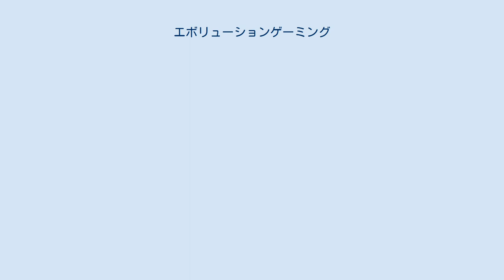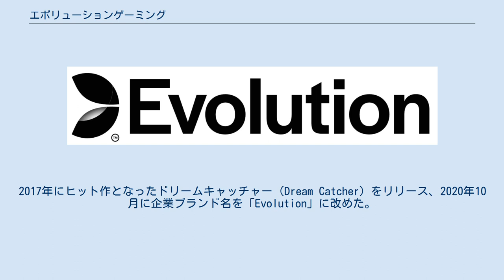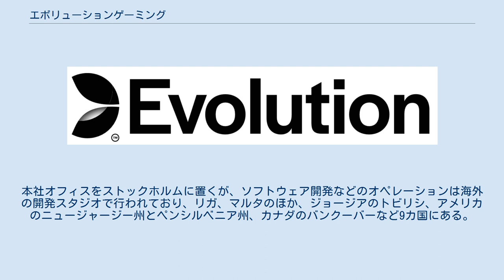エボリューションゲーミング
エボリューションゲーミング（正式社名はEvolution Gaming Group AB）は、ライブカジノの開発・販売やライセンス供与などを行っているゲームプロバイダー。
本社はスウェーデン・ストックホルムにあり、欧州および北米を中心とするゲーミング事業者を顧客に事業を展開している。
ナスダック・ストックホルム上場企業（Nasdaq Nordic EVO）。
 2006年4月、ラトビアのリガで設立された少人数の開発スタジオに端を発する。
2011年にイタリアで、2012年にデンマークでライブカジノ事業者としての認定を受け、2013年にはスマートフォンおよびタブレット対応のコンテンツをリリース、2014年には新たな開発スタジオをマルタに開設、同年イギリスのオンラインゲーミングメディアであるEGaming Reviewより、オンラインルーレットのImmersive Rouletteがゲーム・オブ・ザ・イヤーに選出されたことで業界の注目を集めた。
 2014年12月に統括会社にあたるエボリューションゲーミング・グループ（Evolution Gaming Group AB）がスウェーデンで設立され、2015年3月に株式上場企業となった。
2017年にヒット作となったドリームキャッチャー（Dream Catcher）をリリース、2020年10月に企業ブランド名を「Evolution」に改めた。
 株式上場後は買収による事業規模拡大を続けており、2018年にアメリカ合衆国の同業イズギ（Ezugi）を買収、2020年にレッド・タイガー（Red Tiger）などの有力コンテンツを有するスウェーデンの同業ネットエント（NetEnt）を買収、2021年にエクストラチリ（Extra Chilli）などを保有するオーストラリアのビッグタイムゲーミング（Big Time Gaming）を買収した。
 地域別の売上はイギリスをはじめとするヨーロッパが最大であるが、アジア地域も2割強を占めている。
本社オフィスをストックホルムに置くが、ソフトウェア開発などのオペレーションは海外の開発スタジオで行われており、リガ、マルタのほか、ジョージアのトビリシ、アメリカのニュージャージー州とペンシルベニア州、カナダのバンクーバーなど9カ国にある。